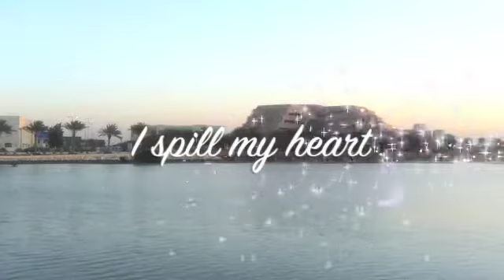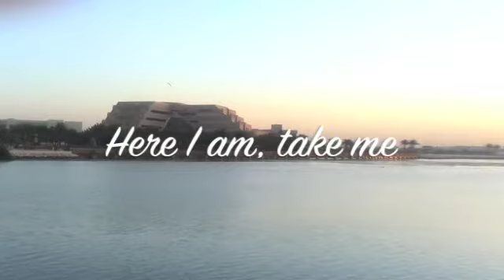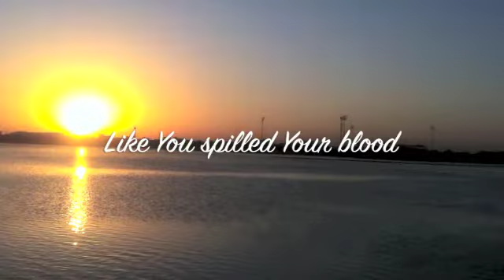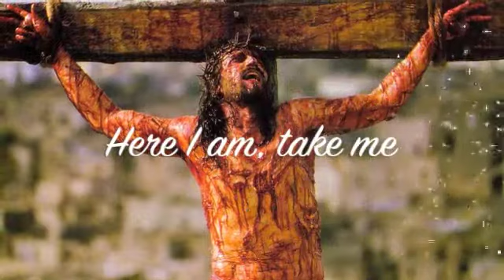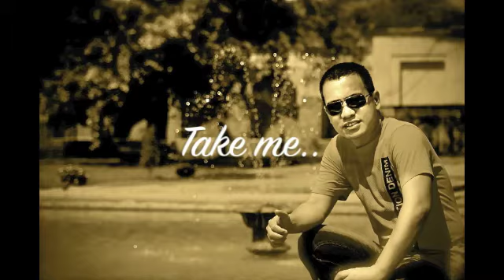Alabaster Jar (Rayfox 2011 Cover)